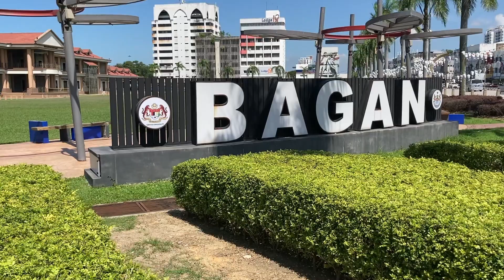( Malaysia Travel ) short walk on Butterworth Penang 檳城北海散步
Today we cross the Penang channel to the other side of Penang, to the previous principle administration town of Province Wallesley (old name, now called Seberang Perai), Butterworth.  There are some heritage buildings and mural arts in this area, worth to spend some time to explore.
今天我们越過槟城海峡，来到槟城對岸威省（旧称，現在叫北賴）以前的行政鎮-北海。 这个地区有一些古蹟建筑和壁畫，值得花些时间去探索。